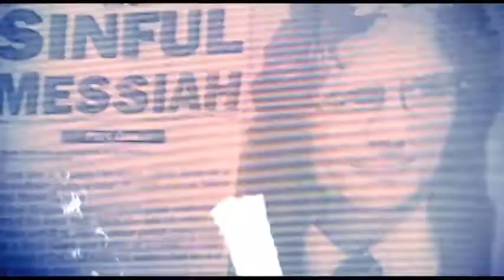Scars On Broadway - They Say